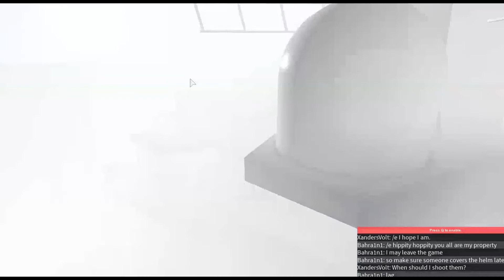Roblox-Royal navy Combat-base defences!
Iamrome Gaming store know open!

Iamrome gaming Jumper!

Link to the Ro-nation need to be Ranked in the group a British Citizen Before you Apply

(New App Link) Want to Be Met? Apply here Please note i Don't run the apps so i cant help.

Join use we are Growing!